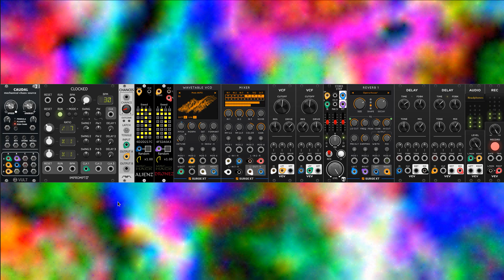VCV Rack Experiment Sept 17 2024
Experimenting with VCV Rack again. This time I added another random sound source and changed how things got triggered.